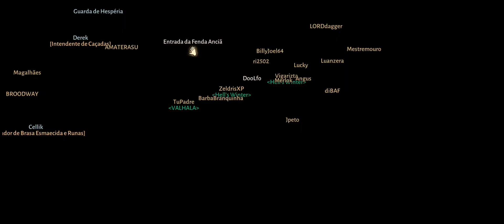DIABLO IMMORTAL modificadores de fenda e a Derrota do REI CRUZADOS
Fala galera aqui está mais uma gameplay
Desse jogo top
Se Inscrevam
Ative o 🔔
Comente oque você achou

Clã ¥TheHunters¥
Clã com intuito de disputar guerras e se divertir no Mj e br.
Requisitos:
- Ser ativo nas guerras
- Não desrespeitar ninguém
- Ter call
- Usar a tag do clã
Recrutamento masculino/feminino.
Venha se divertir conosco !!